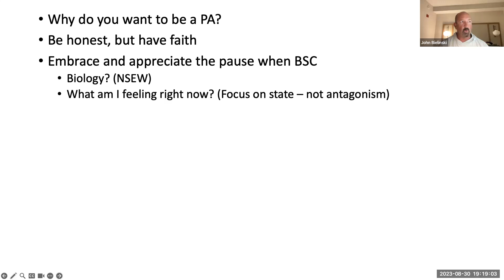Embracing Adversity You Control Your Life Don't Be a Victim